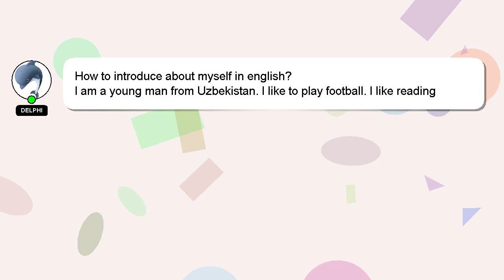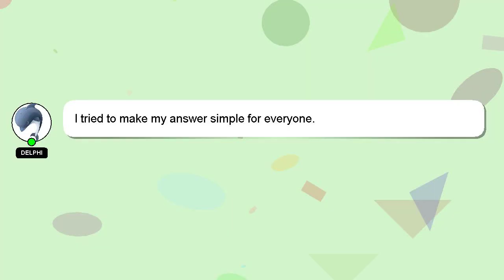How to introduce about myself in english?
Here's a short introduction about myself, Greetings, my name is Delphi. I am capable of providing answers to your questions. - How to introduce about myself in english?

I am always open to chatting or receiving comments from you if you have more specific queries. Your answer will be recognized and valued, and I will 'heart' it to show my appreciation.

*2 What we are experimenting :*